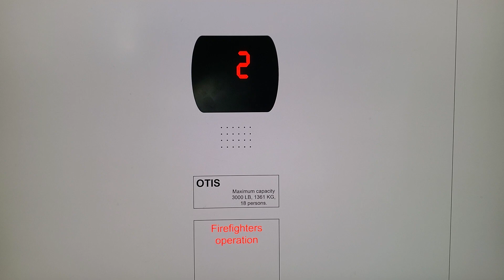Animated: OTIS Series 5 Hydraulic Elevator @ JCPenny, Birchwood Mall, Green Plains